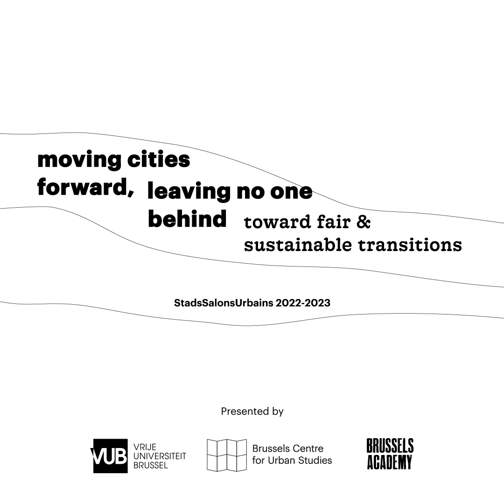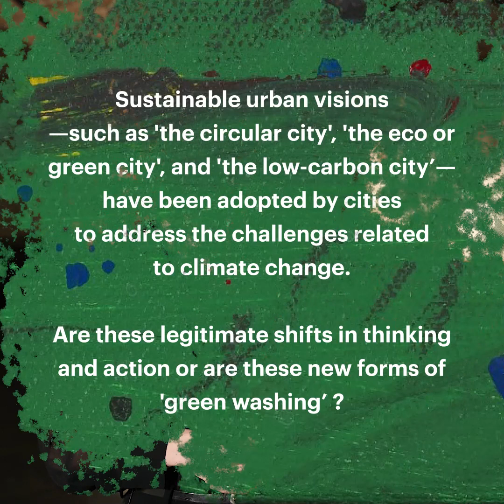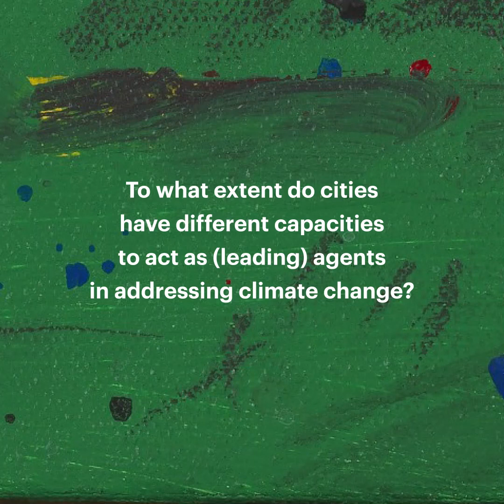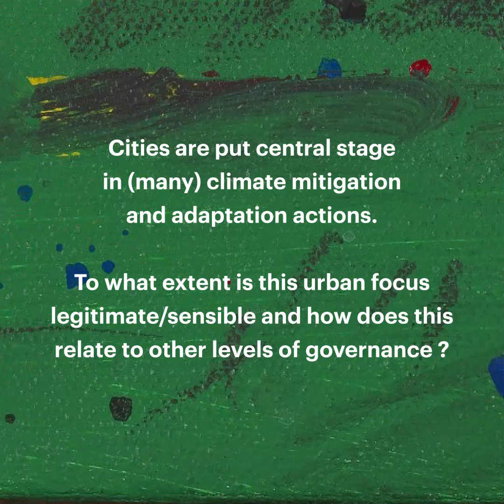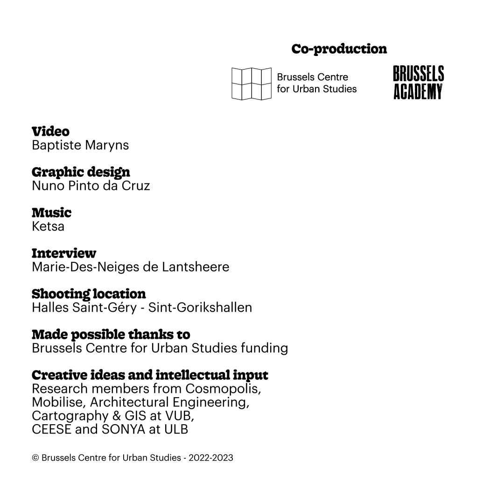22/23 SSU#5 Interview :: Linda WESTMAN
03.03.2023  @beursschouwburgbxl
'Climate policy in the urban age'

with Linda (Sheffield University) |

Video Credits: Baptiste Maryns

Part of the 2022/23 StadsSalonsUrbains lecture series '𝗺𝗼𝘃𝗶𝗻𝗴 𝗰𝗶𝘁𝗶𝗲𝘀 𝗳𝗼𝗿𝘄𝗮𝗿𝗱, 𝗹𝗲𝗮𝘃𝗶𝗻𝗴 𝗻𝗼 𝗼𝗻𝗲 𝗯𝗲𝗵𝗶𝗻𝗱. 𝘁𝗼𝘄𝗮𝗿𝗱 𝗳𝗮𝗶𝗿 & 𝘀𝘂𝘀𝘁𝗮𝗶𝗻𝗮𝗯𝗹𝗲 𝘁𝗿𝗮𝗻𝘀𝗶𝘁𝗶𝗼𝗻𝘀'.
Organised by the Brussels Centre for Urban studies & Brussels Academy